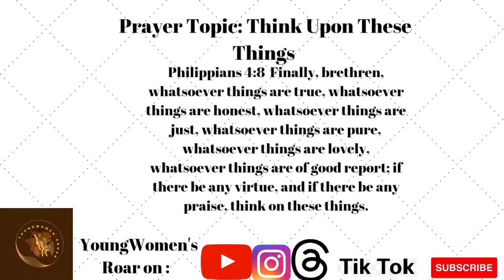Think Upon These Things|@youngwomenroar 😭🔥🥺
Hello Mighty People of God! We are back with another mid week prayer session I want us to really pray this scripture and meditate on these things.

Philippians 4:8  Finally, brethren, whatsoever things are true, whatsoever things are honest, whatsoever things are just, whatsoever things are pure, whatsoever things are lovely, whatsoever things are of good report; if there be any virtue, and if there be any praise, think on these things.

1. True
2. Honest
3. Just
4. Pure
5. Lovely
6. Good report
7. Virtue
8. Praise